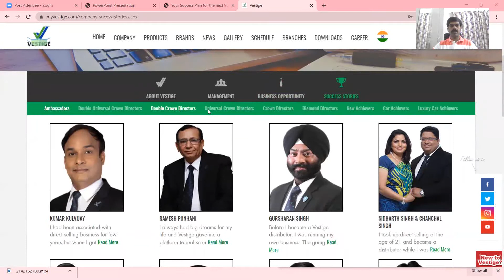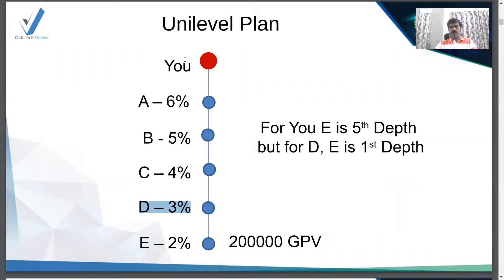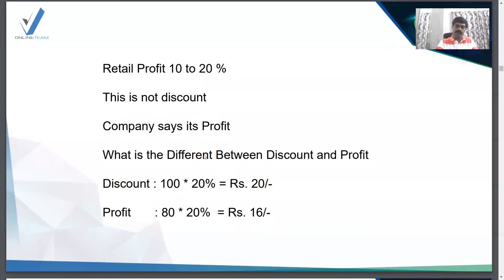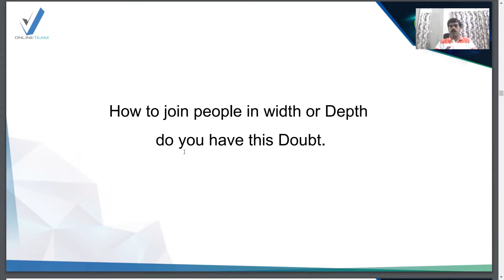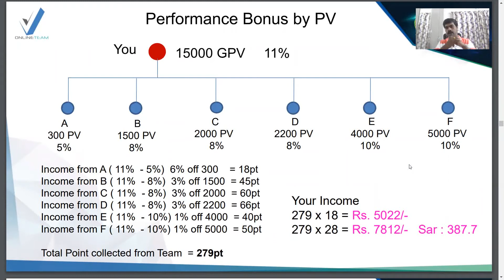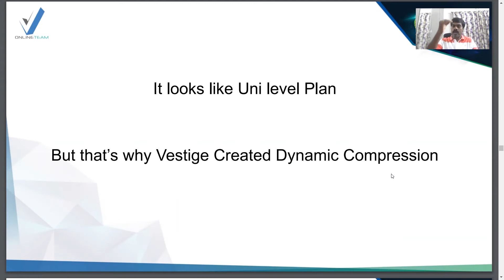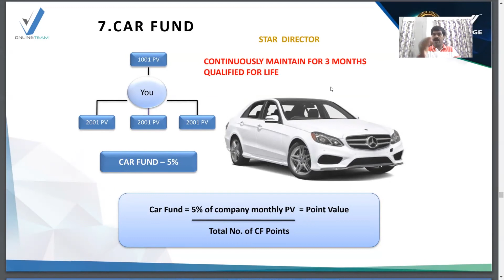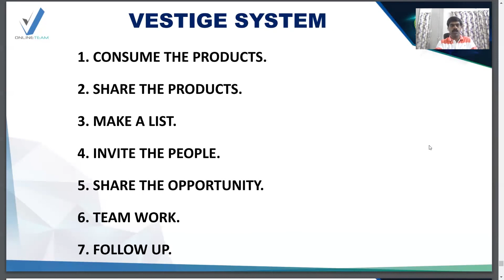Vestige New Marketing Plan Tamil - Vestige Business Plan Tamil Video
To find out more about vestige new marketing plan tamil subject , PLEASE visit: ?

Our video is showing "vestige new marketing plan tamil" subject valuable information but we also try to cover the following subjects:
-vestige business tamil
-vestige business full presentation tamil
-vestige 30 pv plan tamil

 Inside this video, I wish to discuss vestige new marketing plan tamil Are you all set? Please view this video and you'll thank me later!
Youtube is the best website to visit when searching for videos about vestige new marketing plan tamil.
Vestige new marketing plan tamil is obviously something that interests you and a lot of people so I made this video about this topic.

Problems watch the video? Video creators have picked to make the video offered only to certain locations .
YT may obstruct specific material to comply with local rules.
YouTube vids are readily available in many formats. However, some web browsers do not support newer video formats and resolutions or quality alternatives. This means these browsers might only have a couple of video formats to pick from. We recommend upgrading your internet browser or operating system for the very best watching experience.